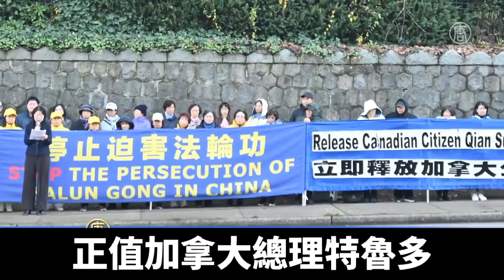加拿大法輪功集會 籲總理制止中共迫害｜@ChinaBreakingNewsTV ｜20211210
加拿大留學生劉銘園：「今天我公開呼籲，要求中共釋放我的母親劉艷，她因信仰法輪功而被非法拘留。」

加拿大公民 Alice Zhang：「我在此要求中共當局立即釋放我的母親唐華峰，及所有被非法關押的法輪功學員。」

本月10日是國際人權日。在多倫多市政廳和溫哥華中領館前分別舉行了這兩場集會，正值加拿大總理特魯多即將參加美國總統拜登主辦的全球民主峰會。該峰會的主題是「 反對獨裁、腐敗和對人權的迫害」。

法輪功學員 Kacey Cox：「法輪功是當今中國受迫害規模最大、最嚴重的團體之一。」

因修煉法輪功，目前大約有12名加拿大人的親人，被關押在中共監獄；54歲的加拿大公民孫茜，被中共非法判刑8年。

兩位加拿大前聯邦政要，也冒著嚴寒趕到集會現場，表達支持。

前保守黨國會議員 Wladyslaw Lizon：「人們有權利生活在和平中，且有權擁有基本的人權。」

加拿大前參議員 Consiglio Di Nino：「今天我們在這裡，不僅是再次提醒中國共產黨，而要提醒多倫多和全世界的人，我們不會停止爭取民主和自由，我們會不停的努力。」

民陣全球副主席盛雪對法輪功學員22年來，堅持揭露中共表示敬佩。

民陣全球副主席盛雪：「中共的暴政一定會被推翻！而我們每一位人在當中都是起著決定的作用的那一份子，謝謝你們！」